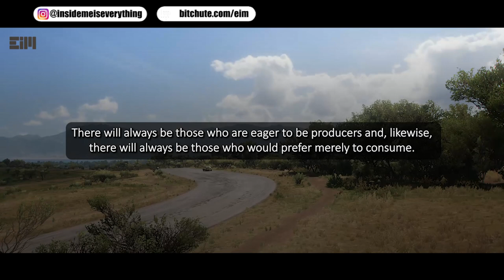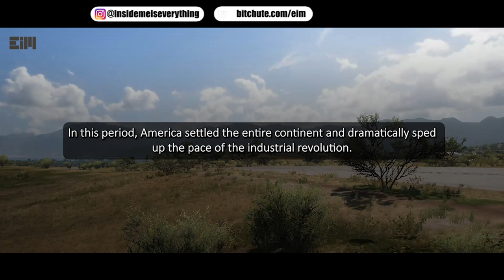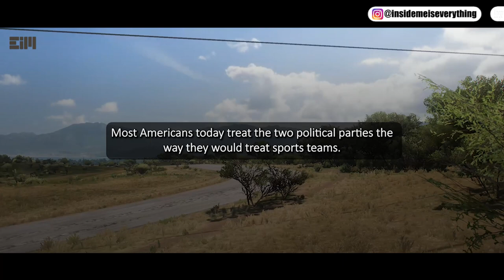FAKE REALITY REVEALED… WE ARE ALL IN TROUBLE!